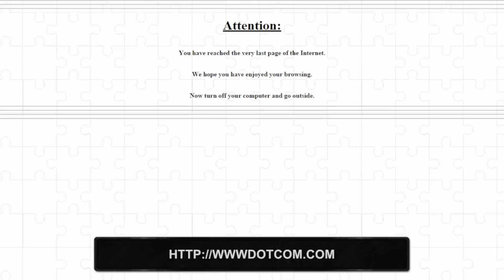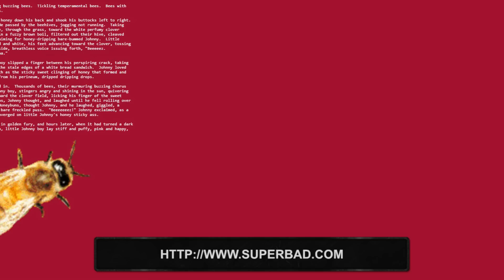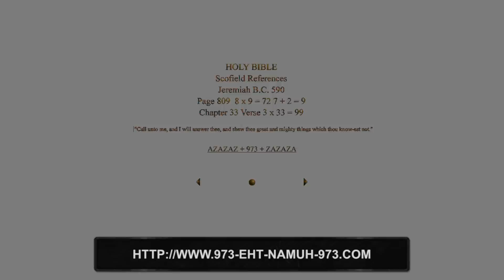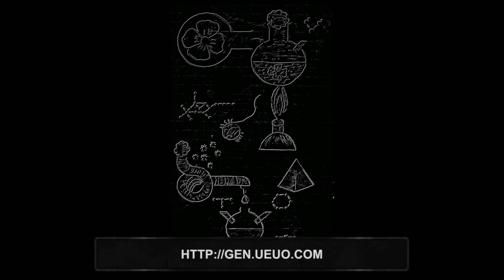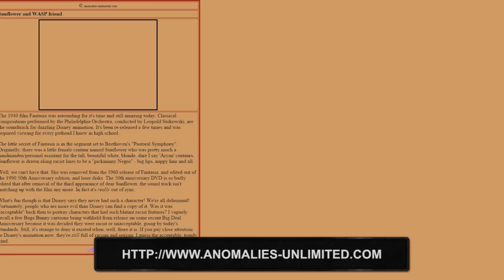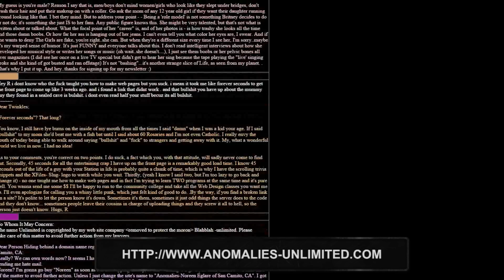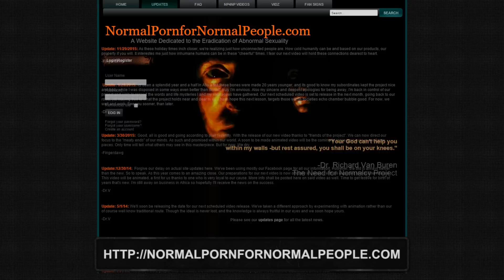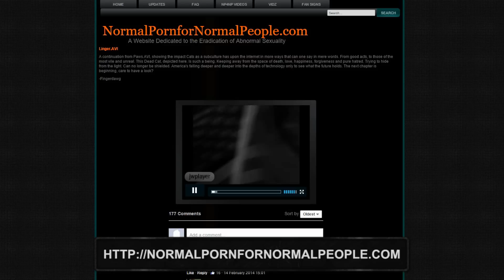ТОП10 СТРАШНЫХ САЙТОВ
Сегодня я расскажу вам про 10 жутких и таинственных сайтов.

Магазин с качественной одеждой для фанатов компьютерных игр, сериалов, музыкальных групп и многих других ●